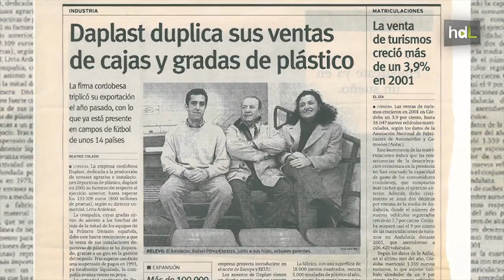HDL Rafael Pérez-Esparza, éxitos moldeados en plástico en los principales estadios de fútbol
Apenas tenía 7 años cuando el cordobés Rafael Pérez-Esparza empezó su carrera empresarial. Aprendió a fabricar jabón y después lo vendía a la familia. En 1973 creó Daplast, la primera empresa andaluza dedicada a la fabricación de cajas de plástico para el transporte de productos hortofrutícolas. Algunos años más tarde empezó a fabricar asientos de plásticos para estadio deportivos. Más del 95 % de la sillería de estadios de primera y segunda división de la liga española de fútbol han sido fabricados por esta empresa cordobesa. Además, también exportan sus asientos y tribunas a los recintos deportivos de los 5 continentes.